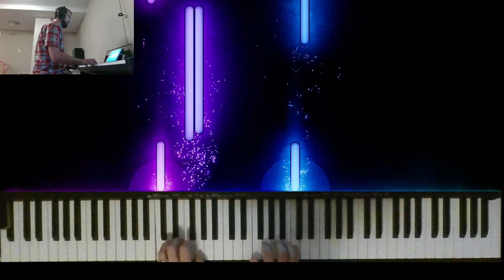Edelweiss (Simply Piano lesson)